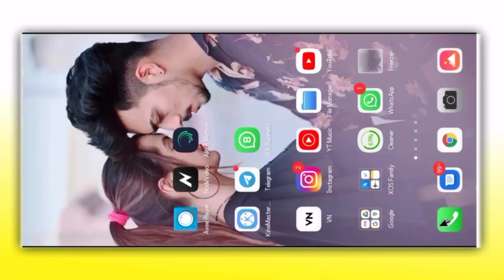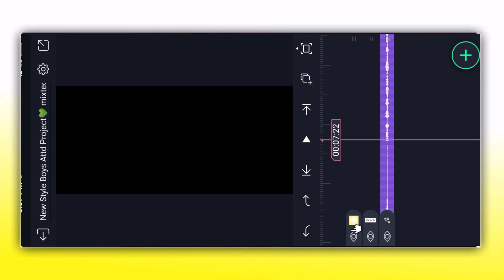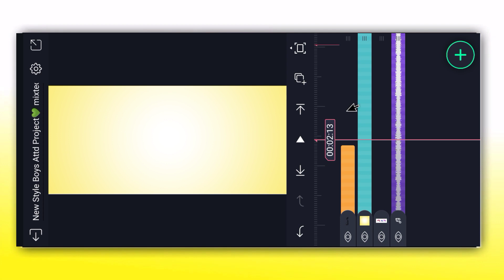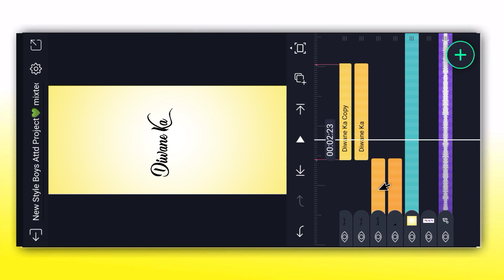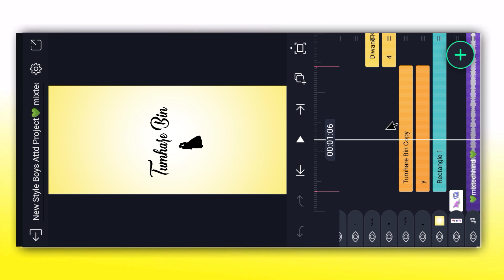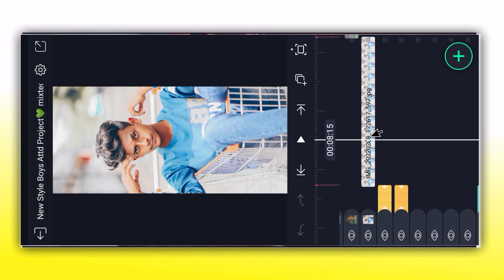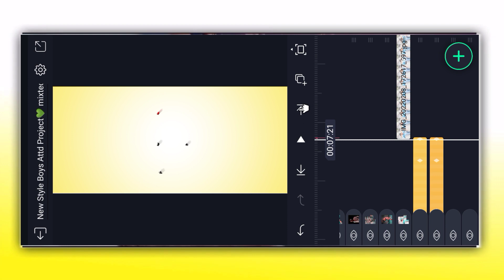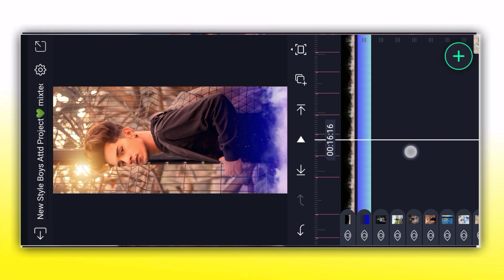Amazing Alight Motion Video Editing💔| Alight Motion New Video Editing🔥| New Viral Reel Editing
ＤＯＷＮＬＯＡＤ 👇ＣＥＮＴＲＥ